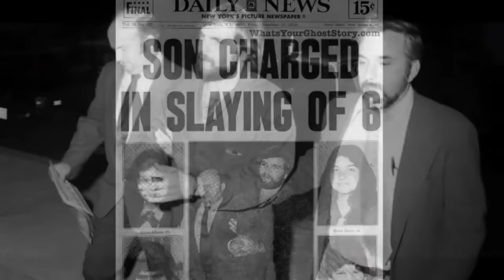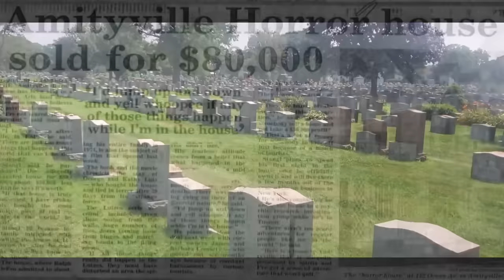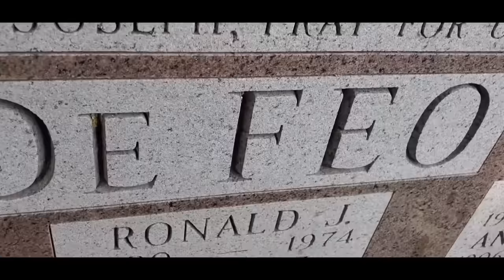The Defeo family grave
Visiting the location where the defeo family were brutally  murdered and also take a visit to there final resting place